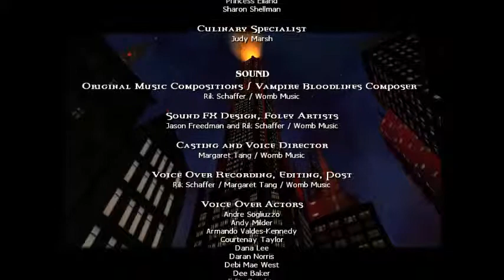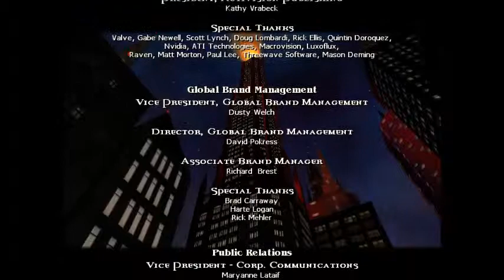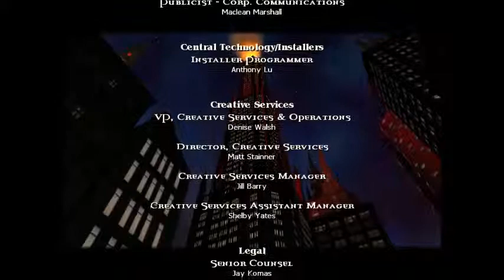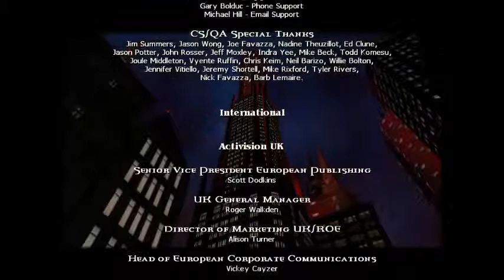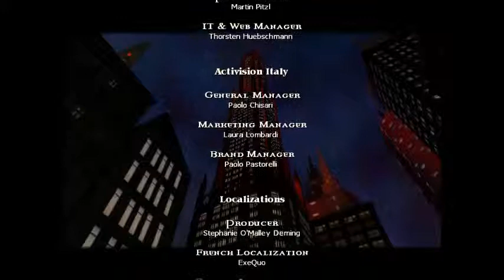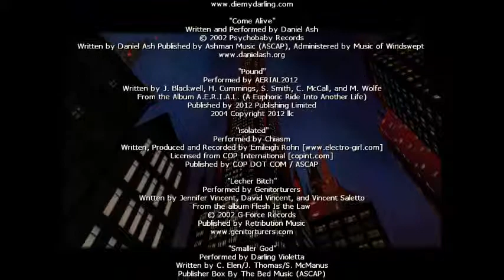Let's Play Vampires Masquarade Bloodlines P35 La croix Final+credits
The Bruhja Clan Playthrough
Omg my voice on this aaaah

Developer(s)  Troika Games
Publisher(s)  Activision

End song is Lacuna coil - swamped